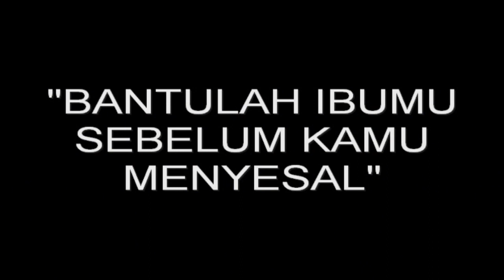YUNIARTI "BERUBAH MENJADI LEBIH BAIK" (Pendidikan Karakter Bangsa) UKK 2018 | Angkatan 2